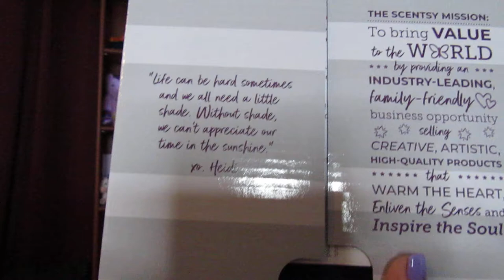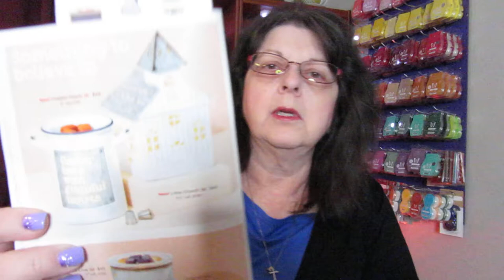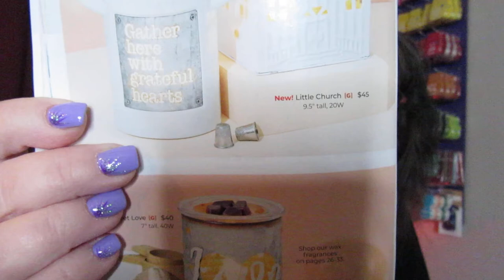Little Church Warmer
Little Church Warmer $45

Show your love with this charming house of worship, featuring a rustic galvanized metal roof and a warm, welcoming glow.

Wattage: 20W, Finish: Glow, Dimensions: 9.5" tall